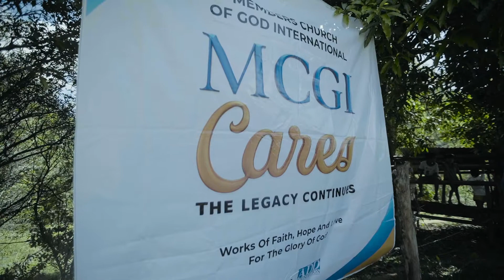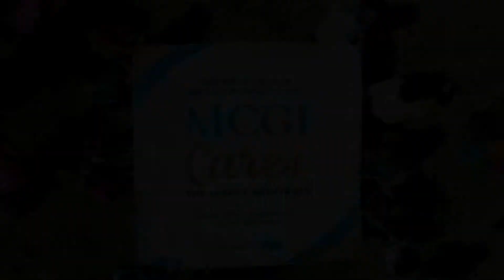MCGI Cares ( Rizal)